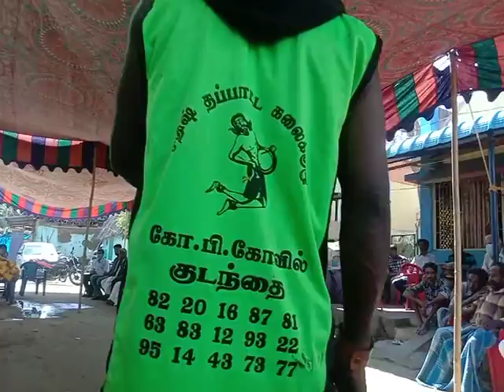Mk சதிஷ் தப்பாட்டம் கலை குழு கும்பகோணம் videos 8220168781